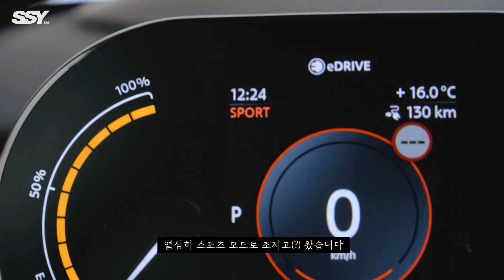와이푸 드림카 절망편.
미니 일렉트릭